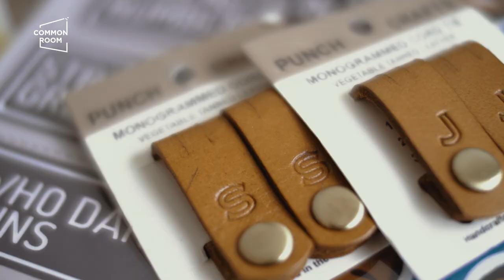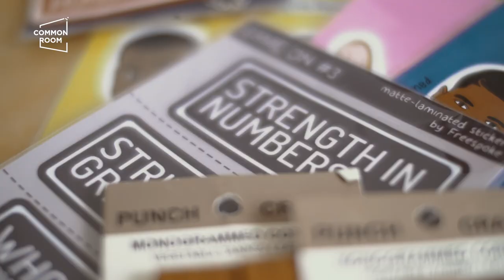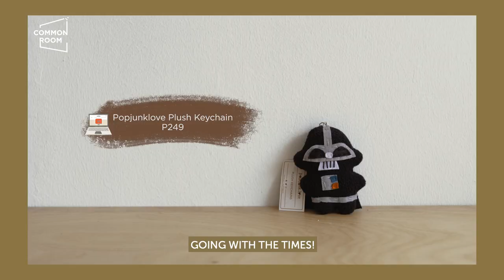Gift ideas for the men in your life | Common Room PH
Is it just us or is it extra difficult to think of gifts for men? Father’s Day is coming up so here are some gift ideas for the men in your life, recommended by Dads themselves! For this episode, we invited our mother hen’s Dad and Hubby to shop gifts for themselves. Hopefully, their choices and tips help you when you’re looking for some gifts for Father’s Day!

Try something new with dad!
Wax Canvas Tutorial with @gouachebags

Watch our lastest vlog!
Real Talk: Business in ECQ2 with @romaagsunod